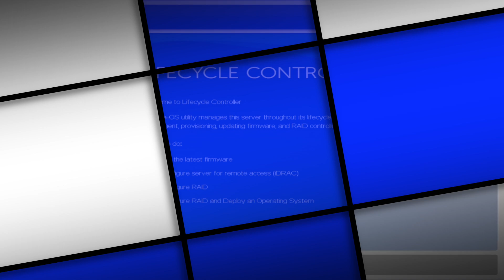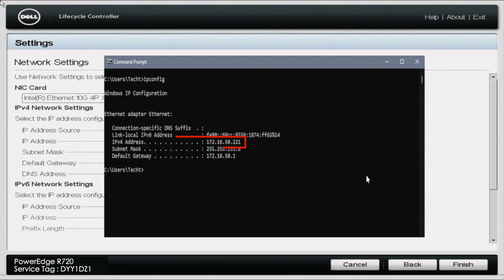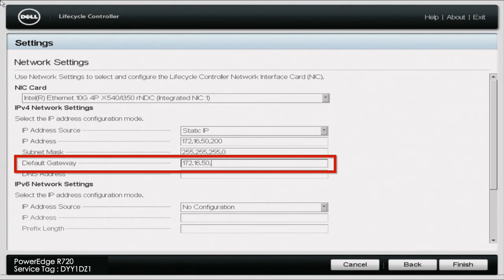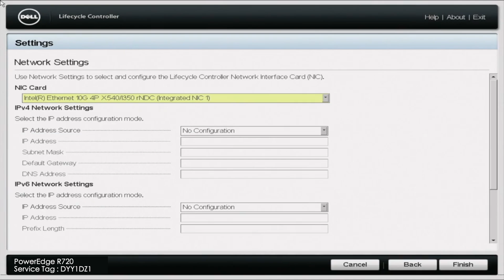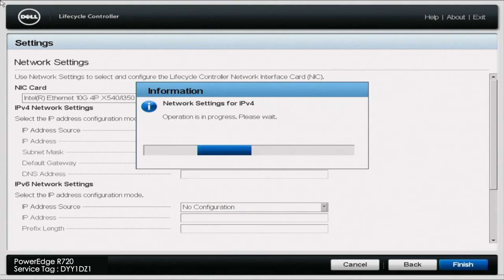Dell PowerEdge R720 Server IP | How To Set an IP Address | DHCP | Static IP | Lifecycle Controller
Dell PowerEdge R720 - This video will be the 10th video of our PowerEdge R720 video series.  We will show you two methods for configuring your R720's IP address: Static & DHCP. This video series will include:

4. NVMe -

If there is anything else you would like to see, then please drop a comment, and let us know.  We want this video series to be a great tool for the Dell community.  Ask questions.  Answer questions.  Help each other out.

In this video, we will show you how to configure an IP Address on your Dell R720 server.  There are two ways to do this. The first way is by setting a static IP. The second way is via DHCP. Setting a static IP address is a manually way of setting an IP address. DHCP on the other hand, allows for the system to have its IP automatically assigned when it joins a network. DHCP is by far the most common for the average user, but certain environments still use static IP addressing. We will go over both methods in our video and provide step by step instructions.  If you find this video useful, then I highly recommend the Mass Updates video in our series.  Thank you for stopping by!

Do you want to buy a refurbished Dell PowerEdge R720 server? You can custom configure your own server. We have 8 Bay SFF, 8 Bay LFF, and 16 Bay SFF systems in stock.